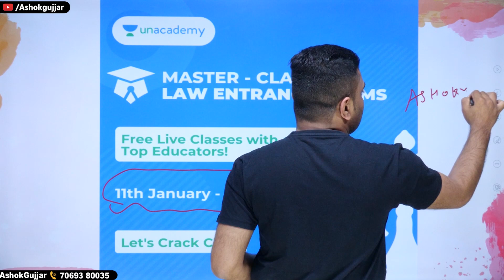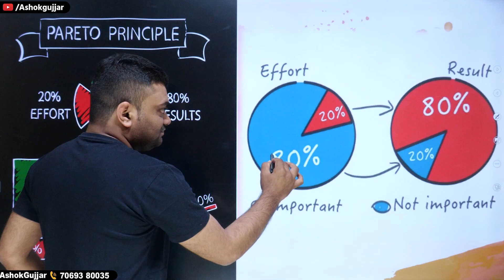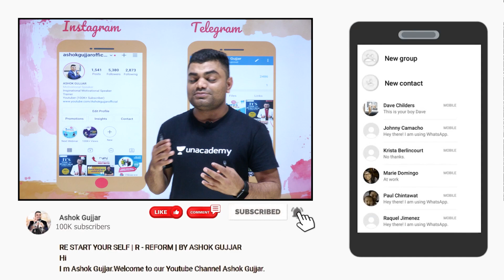TOPPERS का 80/20 RULE | 😱 THE PARETO'S PRINCIPAL | STUDY MOTIVATION | STUDY TIPS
Are you looking at law as a career after Class 12?

Unacademy has the best educators on board, including CLAT toppers - the best minds in the country, bringing top-quality learning content to you at the comfort of your location. So join us for classes, mocks, quizzes, and modules on the updated pattern of CLAT.